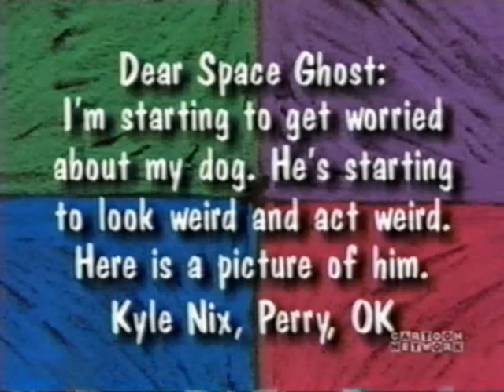Space Ghost - Featuring a letter from Kyle Nix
Originally aired on Wed, Jan 7, 1998.